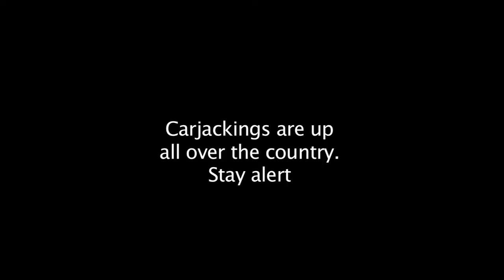Carjackings in America | 2 Teens Caught after 11 day Spree through 15 Minnesota Cities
St Paul - Minneapolis area has seen a huge rise in carjackings over the past couple years with the defund the police movement making it easier for criminals to steal cars with little to no penalty. This story is of 2 teenagers who car jacked over 20 cars and tried to get more over an 11 day period in January.